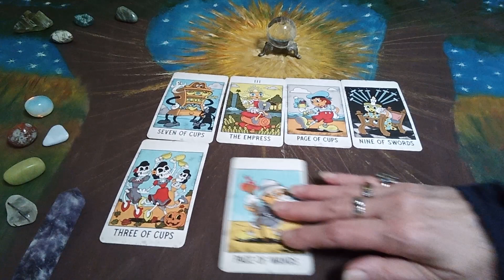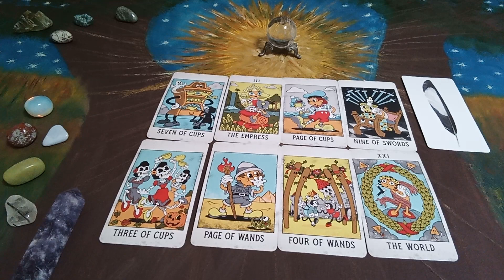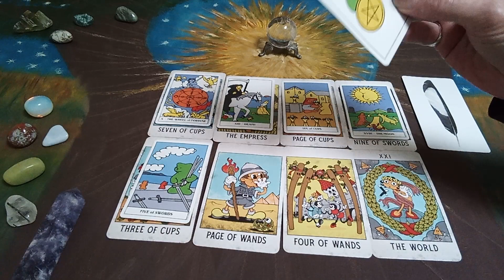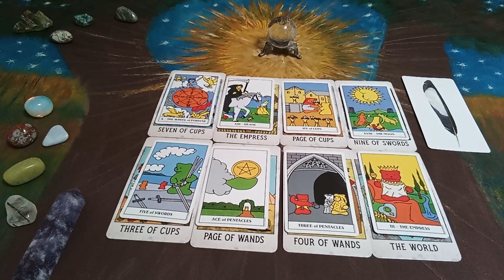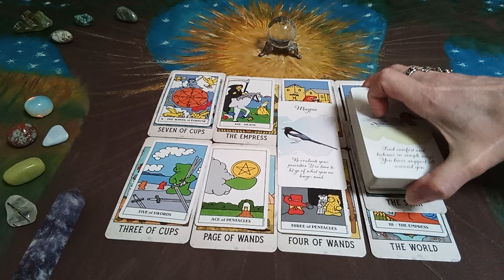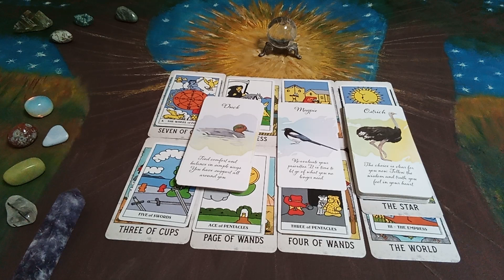TAURUS💌your person wants to explain themselves yet they hold back the words🌻Tarot Reading MESSAGES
~For~
~Someone~
~Somewhere~

Sincere Thanks & Appreciation goes out to Creators of the Decks Used in this Reading:

Divine Feather Messenger by Alison DeNicola & David Scheirer
Gummy Bear Tarot by Dietmar Bittrich
Mystical Medleys Tarot by Gary Hall

Much Love
Twinsoultree